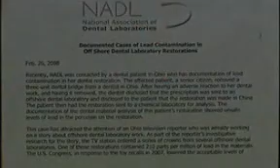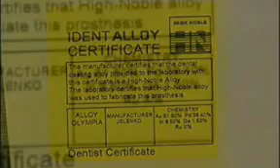KWGN TV CW2 Colorado 022708